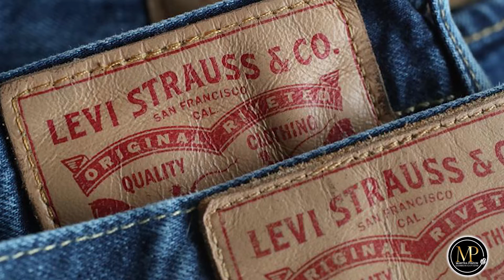¿De dónde viene la palabra “jeans”?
Un material rústico que se hizo famoso para quedarse en la moda.